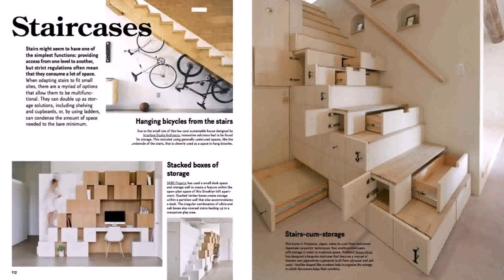Pictures Of Small House Design (see description)